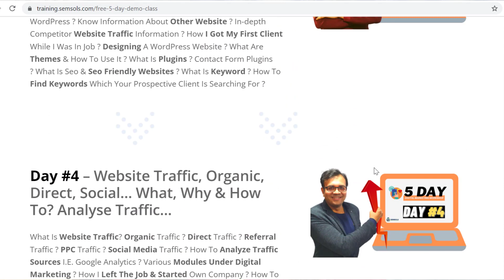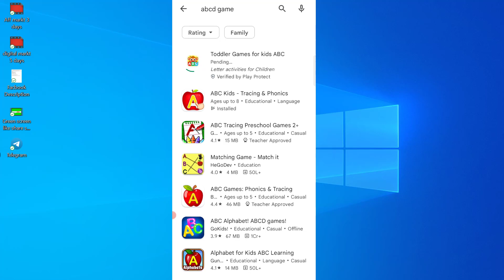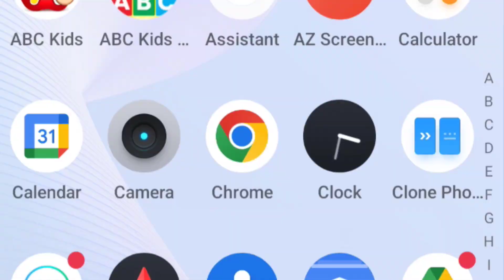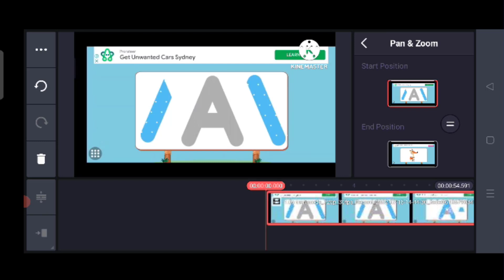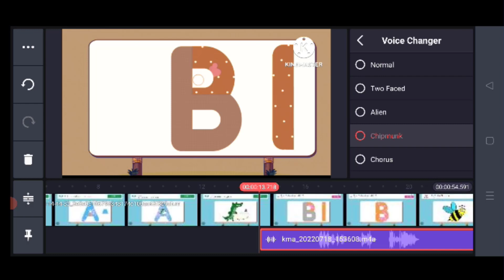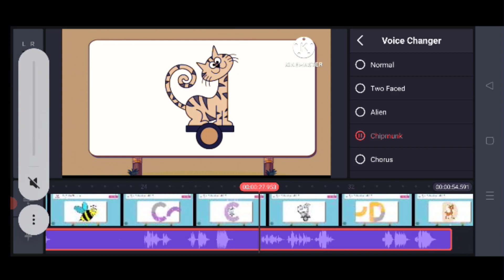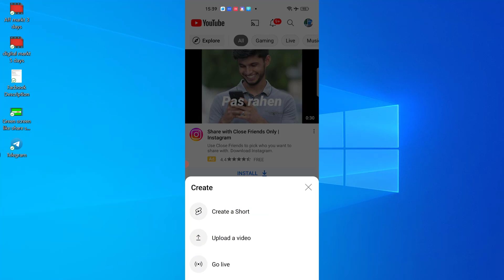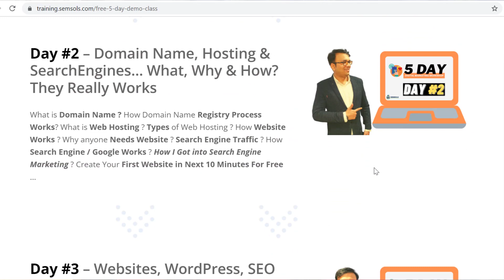Earned $8,976 Per Month - Make Easy Kids Education Channel - Faceless Voiceless YouTube Automation